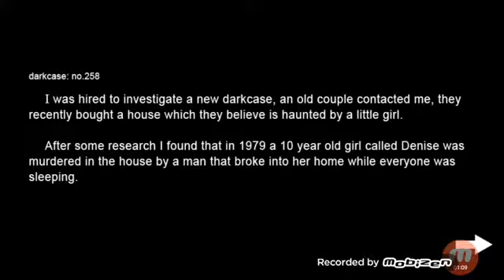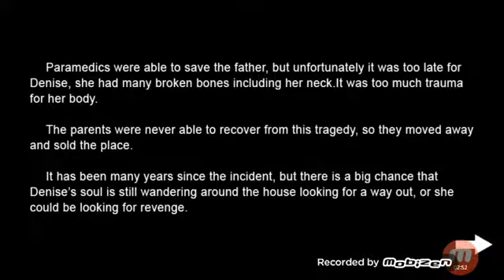My heart stopped because when i paused i was jumped by a nasty jumpscare